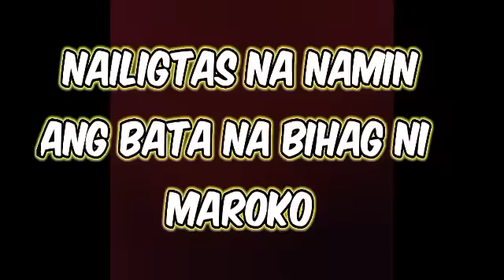karogtong:Bata nailigtas Namin nang team ghost69